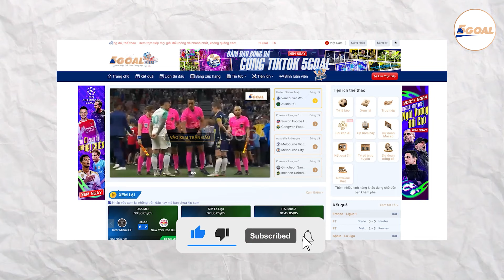ARSENAL VÀ MÀN CHẠY ĐÀ HOÀN HẢO BÁO HIỆU CUỘC LẬT ĐỔ NGÔI VƯƠNG THẦN THÁNH?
"Tôi thấy Arsenal chơi ở đẳng cấp còn cao hơn ở mùa trước. Tôi đã xem trận đấu của họ với Bayer Leverkusen. Họ thật sự đang quá cháy. Mỗi năm có vẻ như họ ngày càng trở nên hoàn thiện hơn.”
Đó là những gì mà thuyền trưởng của Manchester City, Pep Guardiola nói với truyền thông về đối thủ lớn nhất trong cuộc đua đến ngôi vô địch của họ trong 2 mùa giải vừa qua. Rõ ràng đối với Pep thì những gì ông nói không chỉ mang tình chất “ngoại giao” mà thật sự đó là những gì đang diễn ra.
Vậy Arsenal đang có sự thay đổi như thế nào và họ đang có những gì cho cuộc lật đổ vĩ đại ở mùa giải tới? Hãy cùng tìm hiểu trong video ngày hôm nay nhé.

Channel cập nhật những nội dung hấp dẫn về bóng đá :
☎️☎️ Theo dõi để nhận nhiều thông tin hữu ích từ YÊU BÓNG ĐÁ 5GOAL trong time tới bạn nhé, love u all: